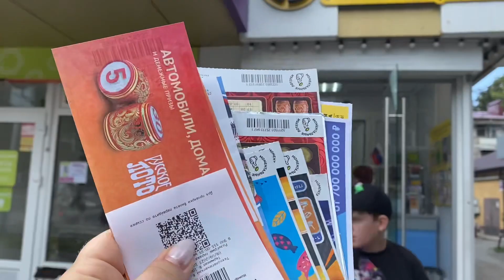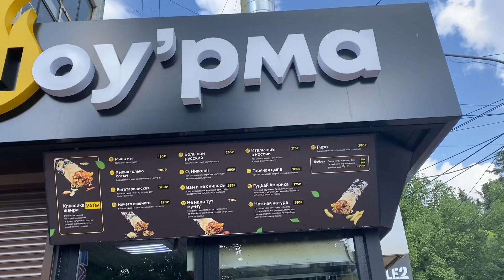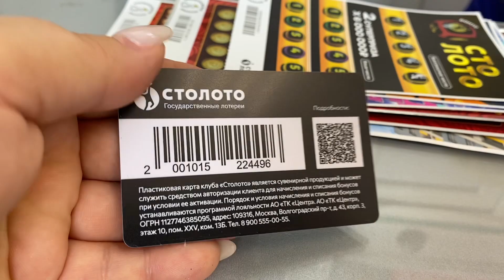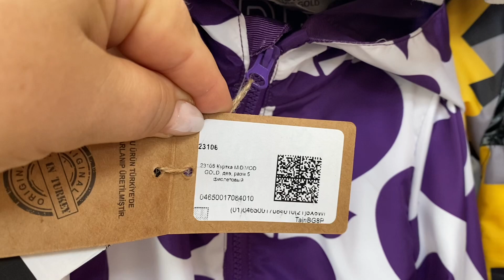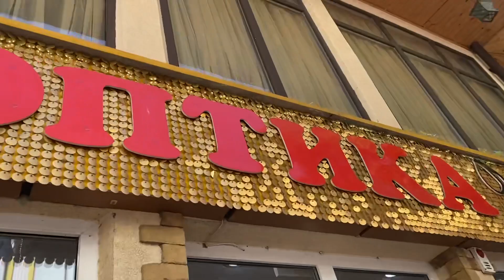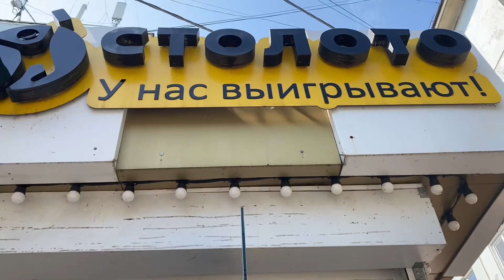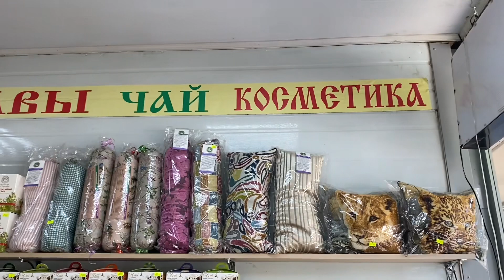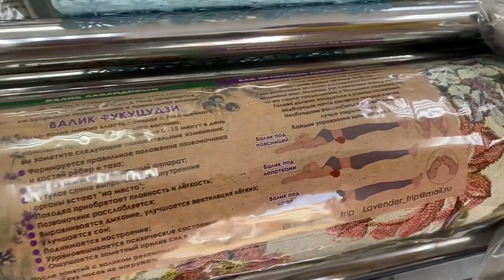09.09.23г Лазаревское,Сочи🌴Спортлото 2023😀Мой Выигрыш в Лотерею👍Магазины , Цены, Покупки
Мой 2й канал
Переходи по ссылке

💐Желающий поддержать мой канал Доннатами на : бензин, камеру и цветы